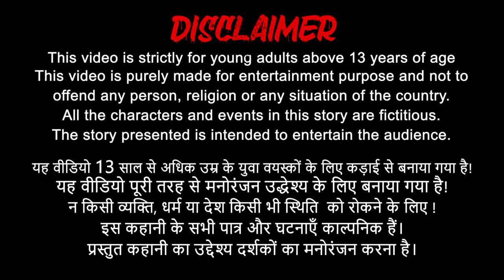गरीब आदमी बाइक सैलून | Bike Salon | Hindi Stories | Hindi kahaniya | Stories in Hindi